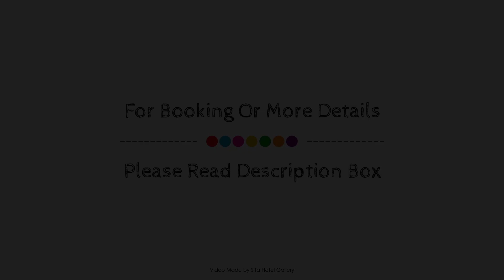Robe House B&B, Australia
About Property:
Set in a prime location of Robe, Robe House B&B puts everything the city has to offer just outside your doorstep. The hotel offers guests a range of services and amenities designed to provide comfort and convenience. Take advantage of the hotel's free Wi-Fi in all rooms, express check-in/check-out, luggage storage, Wi-Fi in public areas, car park. Some of the well-appointed guestrooms feature television LCD/plasma screen, complimentary instant coffee, complimentary tea, fireplace, linens. To enhance guests' stay, the hotel offers recreational facilities such as golf course (within 3 km). Convenience and comfort makes Robe House B&B the perfect choice for your stay in Robe.
Searching For
1. Robe House B&B
2. Robe House B&B Virtual Tour
3. Robe House B&B Rooms
4. Robe House B&B Amenities
5. Robe House B&B Videos
6. Robe House B&B Offers
7. Robe House B&B Deals
Audio Credit:
Track Title: Reasons To Hope
Artist: Reed Mathis